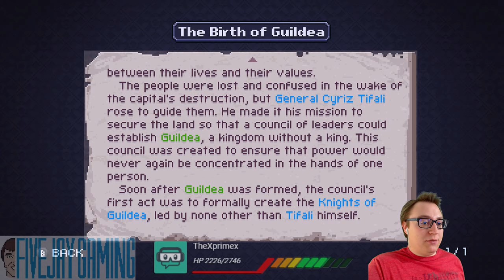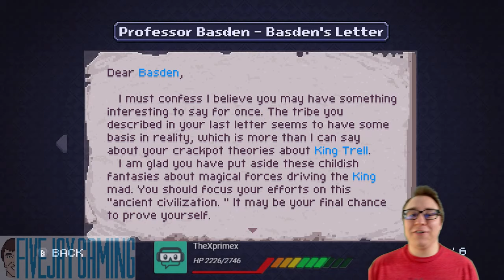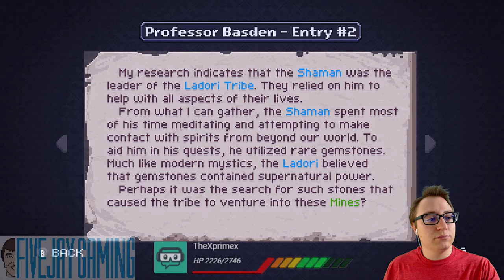Chasm - FiveJay Gaming - Streaming Extravaganza 12/29/2018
Streaming Extravaganza Pt. 4 is another Indie game, Chasm! I've never tried it before, but it has some truly gorgeous 16-bit graphics and the gameplay looks intense!

Want some FiveJay Gaming merch? Now you can get some! Check out the many different products you can get in one of several designs on my shop portfolio here: